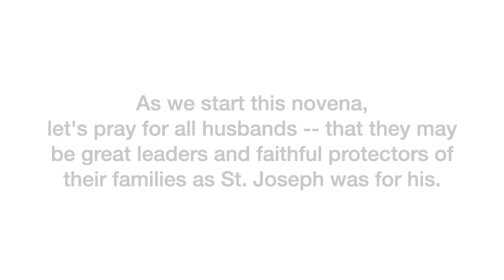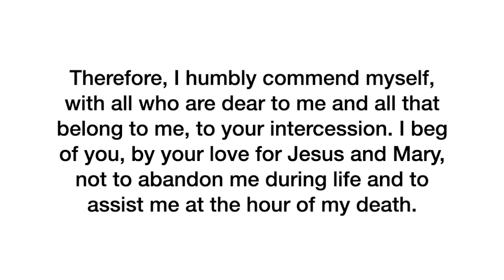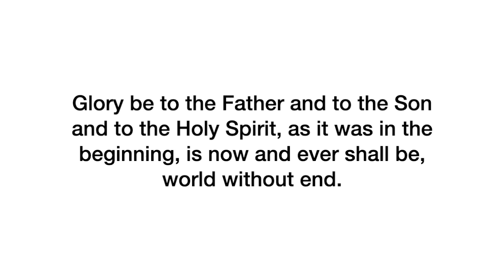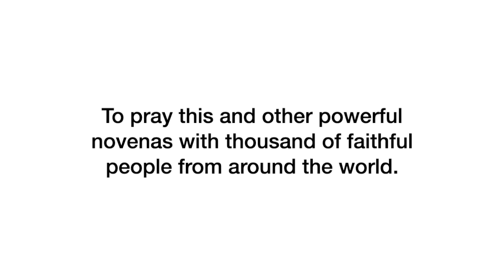Day 1 - St. Joseph Novena | 2023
Join us in praying the St. Joseph Novena!